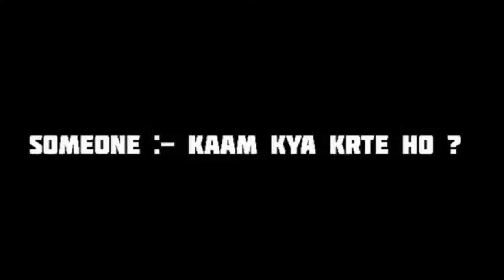KAAM KYA KRTE HO ? MY INDIAN ARMY 🪖